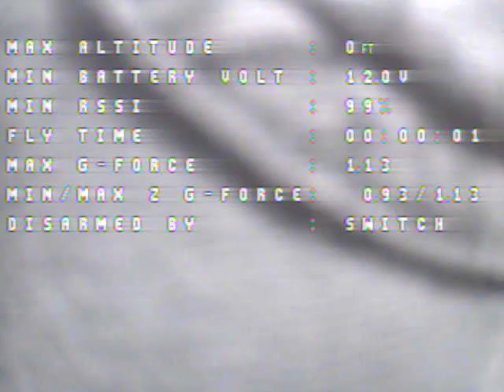c1 chaser 2